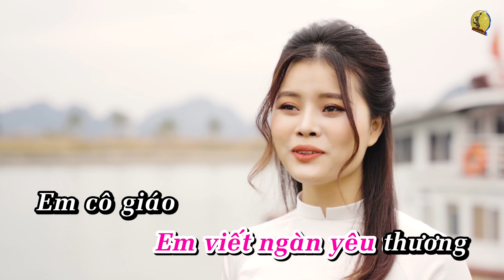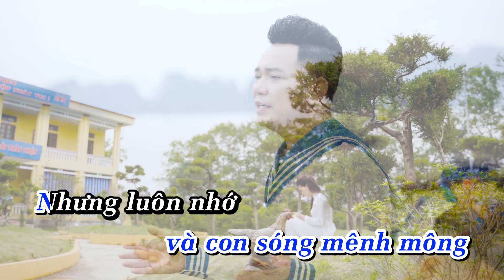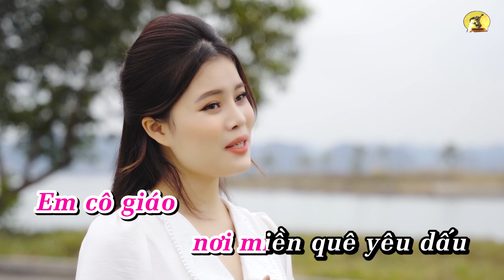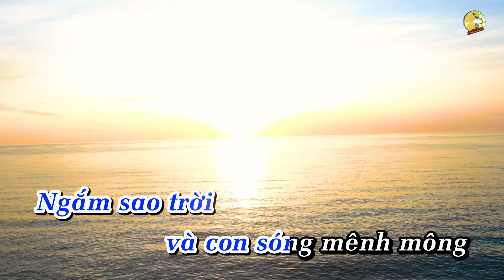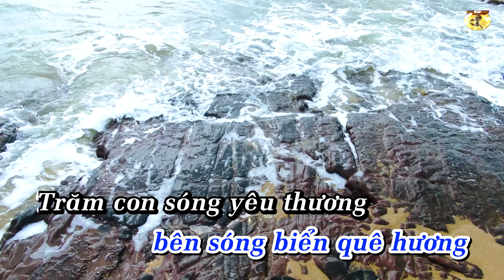Tình anh biển đảo - Karaoke Trần Đức Thành ( Thiếu giọng nam )